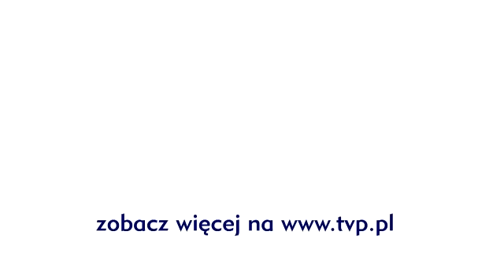Wielki Test z Historii - Jacek Kurski gra na gitarze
W 30. rocznicę wprowadzenia stanu wojennego Jedynka przygotowała test o przełomowej w polskiej historii dekadzie. W warszawskim studiu rozwiązywały go znane osobistości życia publicznego, reprezentujący cztery grupy zawodowe, czyli artyści, dziennikarze, politycy i sportowcy. W programie wystąpiły również gwiazdy polskiej estrady. DOŁĄCZ DO NAS: